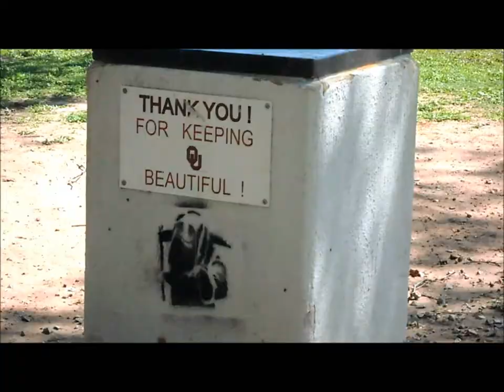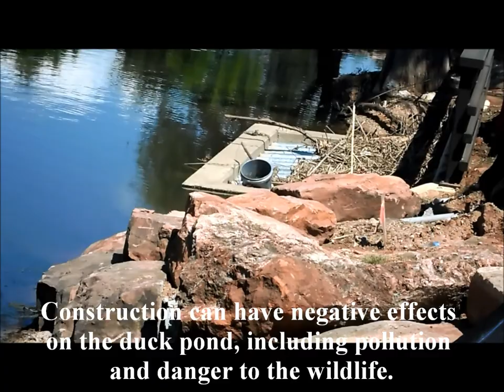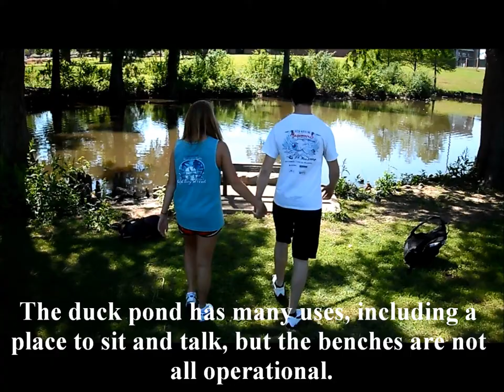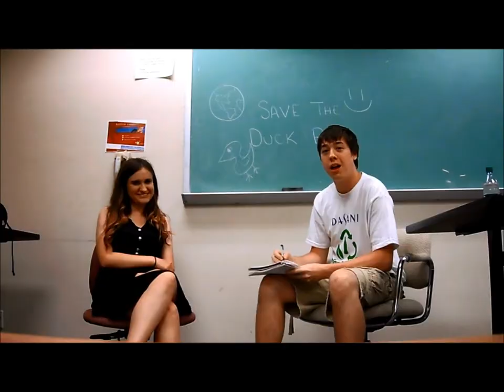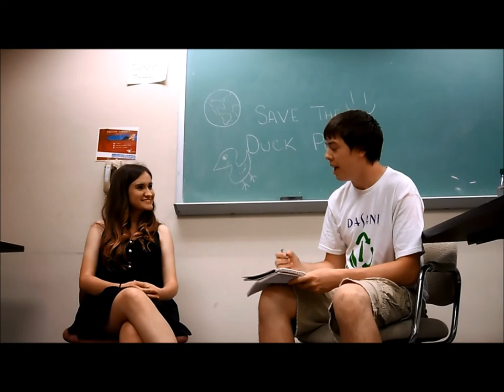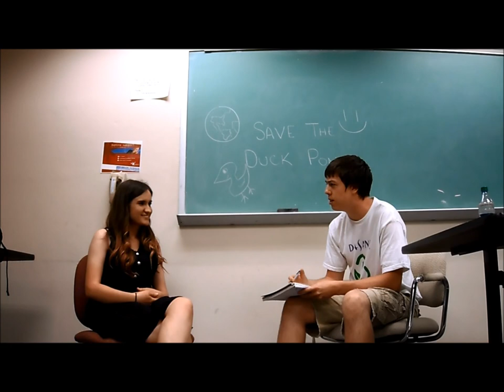Restoration: A Proposal to Save the Duck Pond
Eli, Kitty,